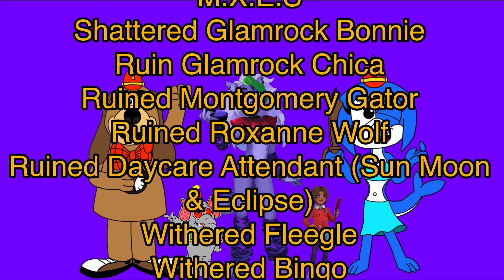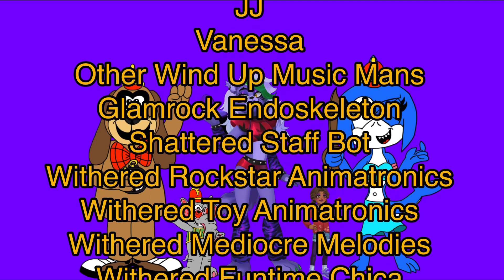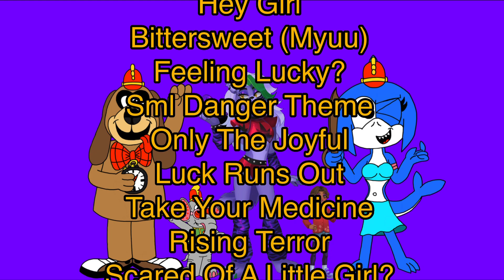The Banana Splits Movie 4: Ruin Split (Part 16) (Ending)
This Is Where The Story Ends

Yuko & Angel Belongs To Anna The FenecFox

Peddles Belongs To Logan Russo

Credit: Chance WrightVA